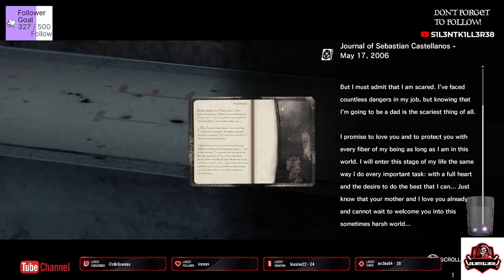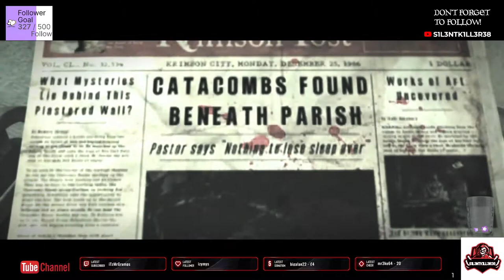evil within part 5 xbox -No Commentary